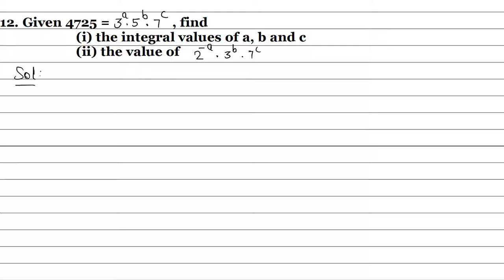Q.12 - Exercise 2.1 - Chapter 2 - Exponents of Real Numbers - R D Sharma Class 9th - Math Solutions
In this video, question 12 from Ex 2.1 from Chapter 2 Exponents of Real Numbers R D Sharma Class 9th has been solved. All parts are included.
The related topics related to the question are
Integral Exponents of a Real Number
Positive Integral Power
Negative Integral Power
Laws of Integral Exponents